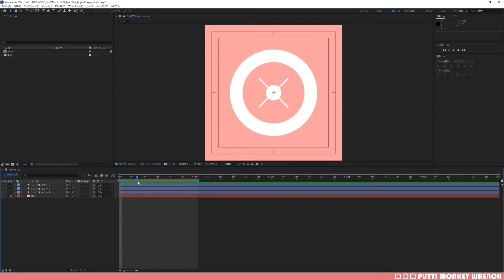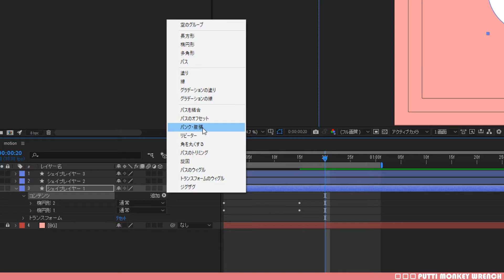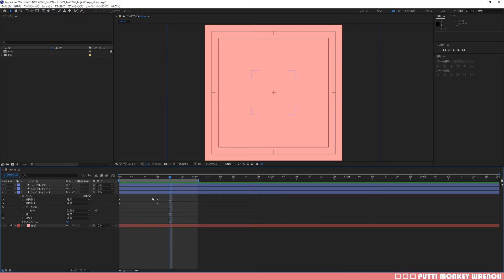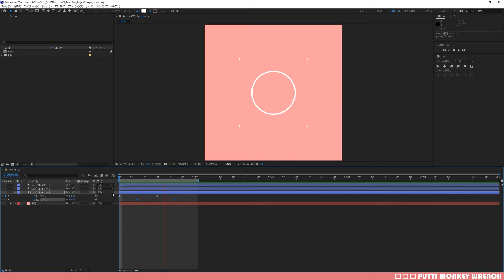挫折させないシェイプレイヤー入門#03 -パスを結合-【AfterEffects/チュートリアル】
シェイプレイヤー入門第3回では、「パスを結合」について解説します。
「パスを結合」はふたつのパスを組み合わせて、見た目を変化させる機能の一つです。

この動画で学べることは↓↓
・「パスを結合」のモードの解説
・「型抜き」を使ったアニメーション
・ペンツールを使用しての線の描き方
・グリッドスナップを使用して正確なデータを作成する方法
・線端のデザイン変更方法
・プロパティ上で計算して値を決める方法
・アンカーポイントの修正方法

目次
00:00​​　オープニング　今回やること
00:46​​　パスを結合を追加
01:15​​　「パスを結合」についての解説
03:09​​　「パスを結合」の注意点
03:53​​　エンディング

次回は、アニメーション作りを楽にしてくれる「無料ツール」を紹介します。